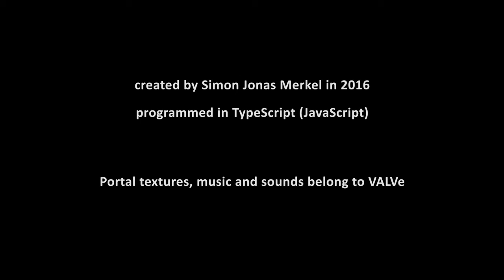Portal2D - alpha gameplay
Gameplay from the fanmade game "Portal2D".

Created in 2016 by Simon Jonas Merkel at Furtwangen University during the first semester.

Programmed in TypeScript.